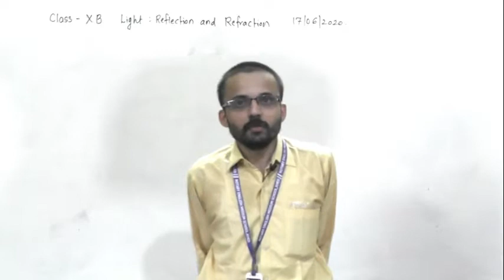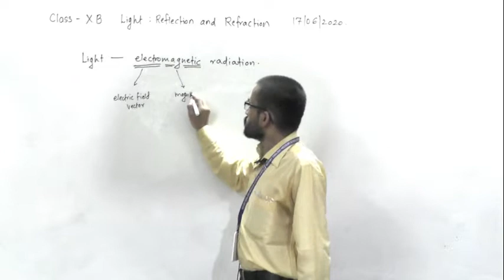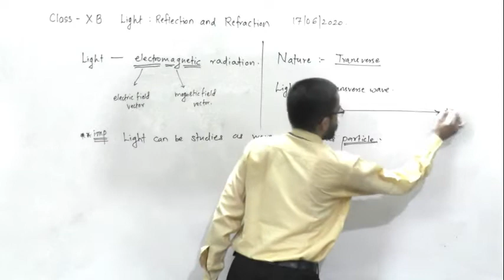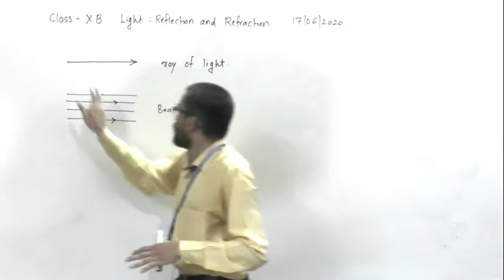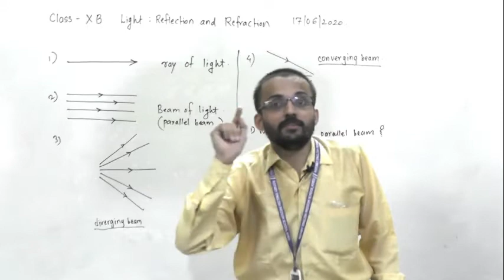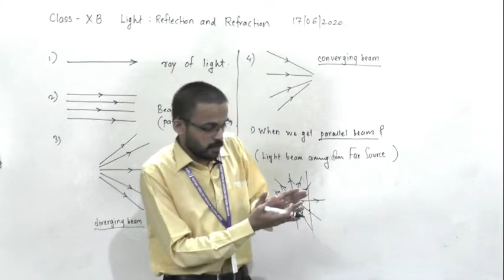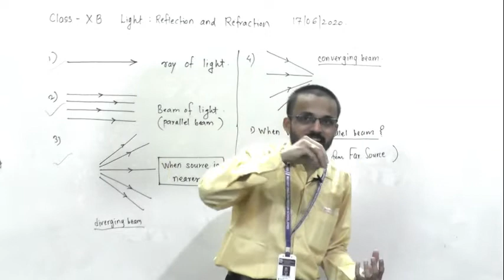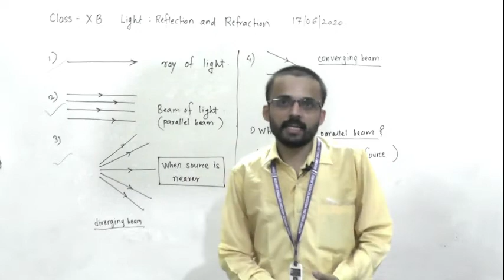X B LIGHT LECT 1